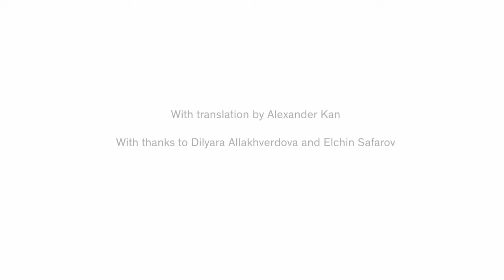ICA Quickfire: Boris Mikhailov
Artist Boris Mikhailov in conversation with Simon Baker, Senior Curator of International Art and Photography, Tate Modern.

Born in Ukraine in 1938, Mikhailov’s challenging photographs are uncompromising documents of his close surroundings in post-communist Eastern Europe after the demise of the Soviet Union.

Working since the mid-1960s, Boris Mikhailov has explored photography’s full range of possibilities. One of the most influential photographers living today, he has tirelessly investigated photographic techniques, producing a body of work that bridges modernist, conceptual and documentary styles.